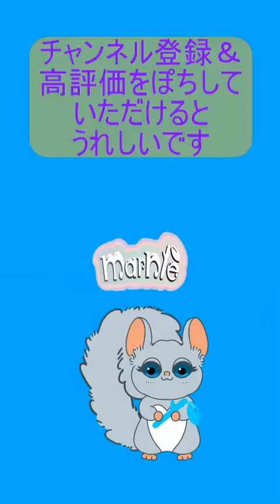【チンチラ＆デグー】ホイールスロー再生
ホイール(回し車)で走っている時を通常とスロー再生しました。

0:00　スタート
0:05　バフスロー再生
00:24  シャモア通常再生
00:34  シャモアスロー再生
1:01   オーカー通常再生
1:13　オーカースロー再生
1:29    ロキ通常再生
1:37　ロキスロー再生
2:24　マーニー通常再生
2:43　マーニースロー再生
3:20　エンディング

かわいい仲良しチンチラファミリーSCFと
元気な仲良しデグー三兄弟SDBの動画をお届けします🐭
SCF=Super Chinchillas Family
SDB=Super Degus Brothers
ゆるっと楽しい癒し動画をお届けします。
動物が好きな方
チンチラ＆デグーに興味をお持ちの方
チンチラやデグーを飼ってみえる方
皆さんに楽しんでいただけると嬉しいです

🐭出演アニマルご紹介🐭
【チンチラ】SCF～スーパーチンチラファミリー～
ロキ　(Loki)　パパ　シナモン(毛色：グレー)　2015年9月生まれ
フレイア（Freyja）ママ　スタンダード(毛色：黒）　2017年1月生まれ
(2023年6月19日病気のため、虹の橋を渡りました）
マーニー　(Marnie)　娘　シナモン(毛色：グレー)　2021年10月18日生まれ

【デグー三兄弟】SDB～スーパーデグ―ブラザーズ～
カラー：アグーチ
2021年5月19日生まれ
2022年10月23日にお迎えしました。
オーカー：右耳に切れ目がある
シャモア：右耳にほくろがある
バフ：右耳の付け根にほくろがある

【お店紹介】
かわいいチンチラ達のキャラクターグッズを販売しております。
かわいいSCFとSDBのグッズショップ【ほわぷりちんちらーず】はこちら

LINEスタンプ発売中：
かわいいチンチラ達のスタンプです。
（チンチラマーニーのほわぷりスタンプ)
（チンチラのロキとフレイヤのスタンプ）
LINE絵文字：全4種類
（チンチラ フレイヤのキュートでハッピーな絵文字）
（チンチラ・ロキのキュートでハッピーな絵文字）
他2種類